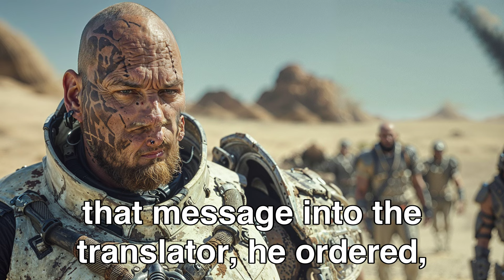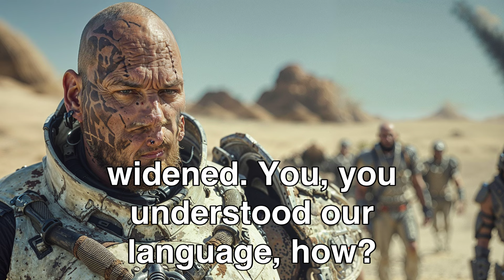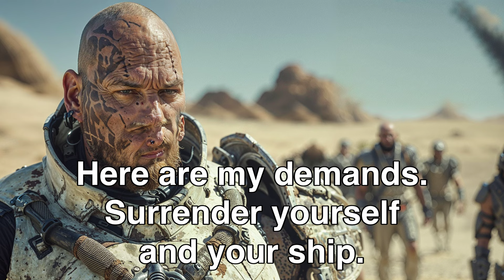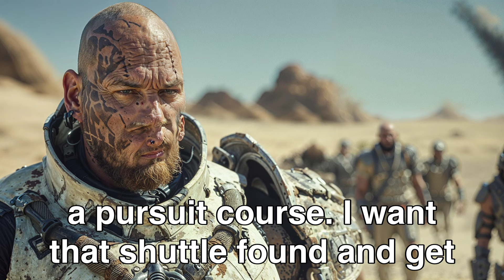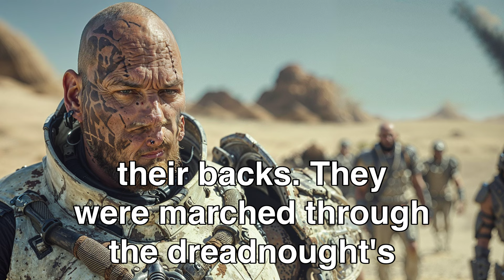No One Saved This Helpless Alien Animal, Except The Humans! | HFY sci fi Story